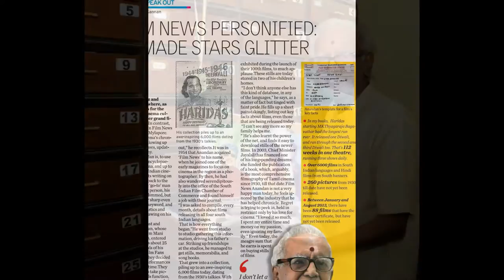Film News Anandan died at 90| Indian film historian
Film News Anandan (born Mani in 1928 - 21 March 2016)was an Indian film historian based in Chennai, Tamil Nadu. He was popularly known as the "walking encyclopedia" of Tamil cinema.

Anandan was born as Mani. His father P. K. Gnanasagaram was a government servant. When he was being admitted in school he told his principal his name was Anandakrishnan, which later became his legal name, and was further shortened to Anandan.After school, he joined Quaide Millath Arts college, then known as Government Arts college. When he was a college student, he had a chance to interact with the drama troupes of Y. G. Parthasarathy and M. G. Ramachandran among others. He used to write the dialogues, do stage management and help in small odd jobs